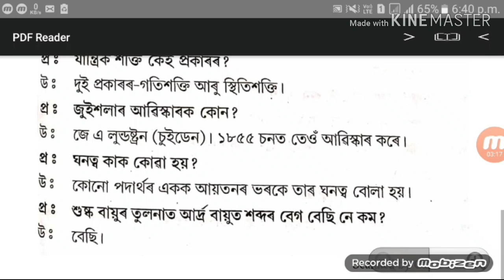Most Important Question Answer PHYSICS/ASSAMESE/পদাৰ্থবিজ্ঞানৰ কেইটামান জানিবলগীয়া কথা